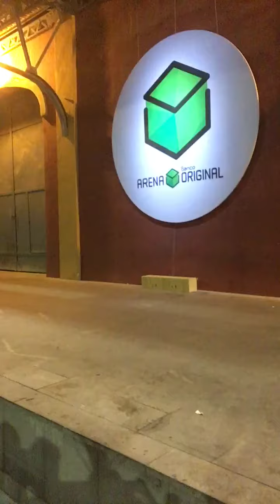Miukkis goes Rio 2017 osa 10: Etkot satamassa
Päivä 3:n ilta. Pikkujunat ja etkot.